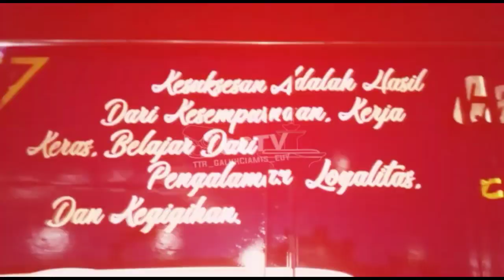Ngerii!!!! Perjuangan Truk Espede Oleng Dijalan Extreme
Jalan tersebut berada di dusun jajaway desa jadikarya kec langkaplancar kab pangandaran